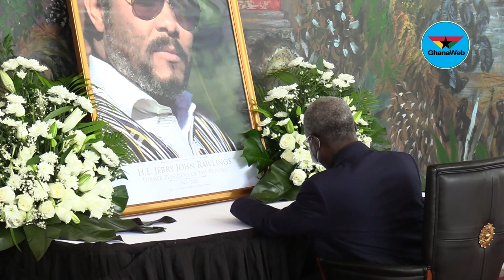Rawlings never troubled persons who worked honestly and sincerely - Osafo-Maafo